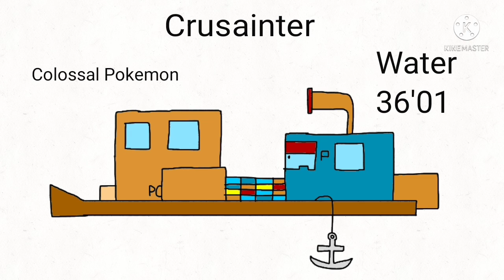All Water Fakemon of Roliu, Skalag, and Sugoma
Water. Who else? Oh, I know.

Primarina